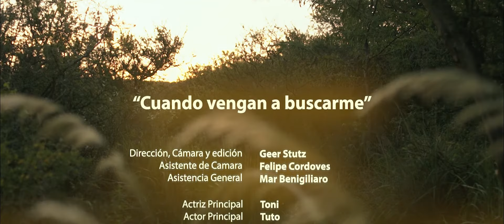La Forastería - Cuando vengan a buscarme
Video oficial de "Cuando vengan a buscarme" Adelanto del EP "Ofrenda"

La familia Forastera.

Did you liked or got inspired by our art? Every collaboration help us a lot to go on touring, producing and making all this possible as we are an independent music tribe without sponsors. If you want you can help us by this channels and if not by sharing, liking and comment you help us a lot to expand our work, thanks 🙏:

Te gustó o te inspiró nuestro arte? Toda colaboración nos ayuda mucho a seguir girando, produciendo y a hacer toda esta obra posible, ya que somos una tribu musical independiente sin sponsors. Si quieren ayudarnos pueden hacerlo por estos canales y si no sólo con compartiendo, lineando y comentando ya nos ayudan mucho a expandir nuestro trabajo, gracias 🙏

Dirección de cámara y edición: Gere Stutz
Asistente de camara: Felipe Cordoves
Asistencia General: Mar Benigiliaro

Actriz Principal: Toni Volpen
Actor Principal: Tuto Petruzzi
Hechicera: Thamaire Mora
Cazador 1: Fernando Salguero
Cazador 2: Alejandro Reynaga
Cazador 3: Federico "Rasta" Poccioni
Cazador 4: Daniel Martín Burgos
Sabio con tambor: Cesar Young
Saxofonista: Esteban "Vikingo" Galina

Vestuario y maquillaje: Claudia Torres

Voz: Toni Volpen
Guitarra y Voz: Tuto Petruzzi
Saxo: Esteban "Vikingo" Galina
Bajo: Daniel Martín Burgos
Percusiones: Cesar Young y Alejandro Reynaga

Mezcla: Andrés Oddone  (Estudio Bugambilia, Mexico DF)
Master: Sebastian Cordoves  (Berlín)

Locación: Casa Grande, Valle de Punilla, Córdoba -  Argentina

Editado por New Latam Beats